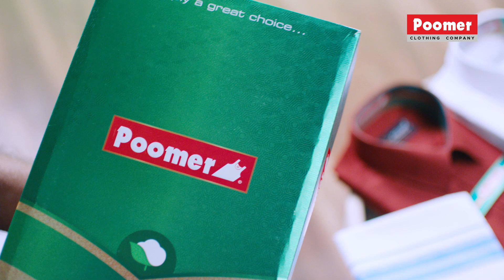90's Kid-னா இன்னும் யாருக்கும் தெரியல😂 - Mudhal Nee Mudivum Nee Team Interview, Darbuka Siva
Darbuka Siva is an Indian director, musician, music producer and an actor based in Chennai, India. Starting out as a drummer/percussionist, he went on to acting, writing and directing films which have won awards in film festivals in Europe and London. In 2006, he joined Radio Mirchi as a radio jockey and a producer.